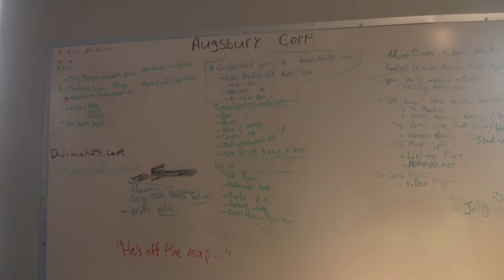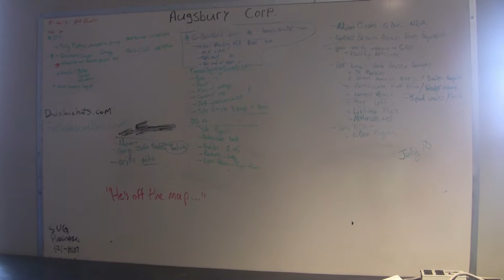Tour of the Times Square building in Rochester, NY part 24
Enjoy the tour of this historic building.